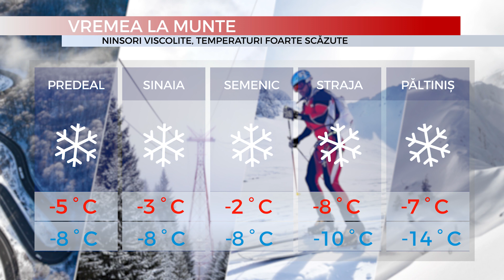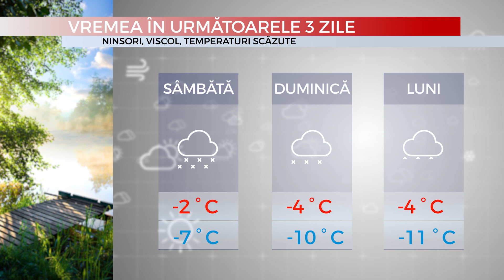Mediafax Meteo 28-29 Decembrie - Cod galben de ninsori, viscol și frig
Mediafax 28 Decembrie: Vremea va fi foarte rece și instabilă în acest week-end. Va ninge în 17 județe din țară care se află sub cod galben până mâine. Vântul va sufla cu putere iar la munte este risc moderat de avalanșă.